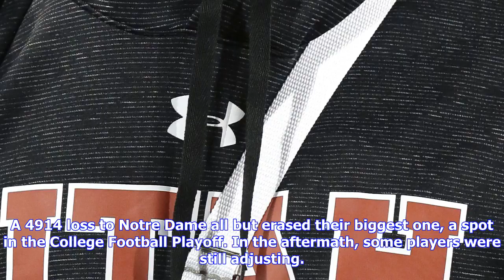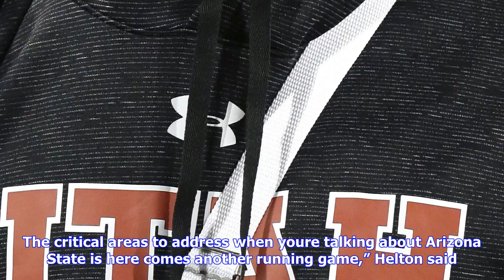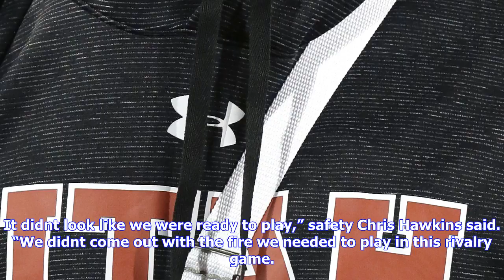Breaking News | As usc resets goals, arizona state looms as a suddenly crucial game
As usc resets goals, arizona state looms as a suddenly crucial game

A pivot was happening in real time at Notre Dame Stadium on Saturday. Since USC’s loss to Washington...